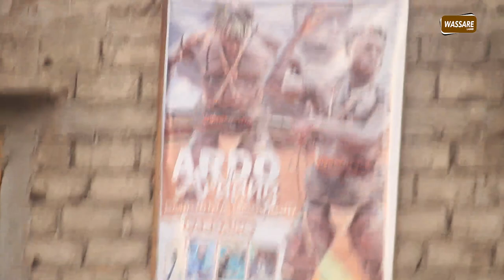Suivez les moments forts de l'open presse de Ardo avec Per Omez et Zoss.......